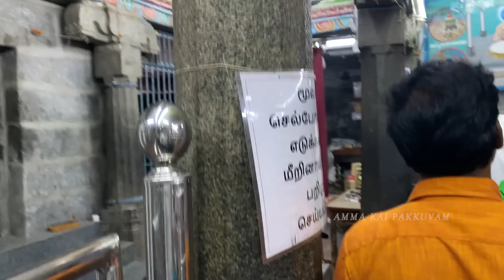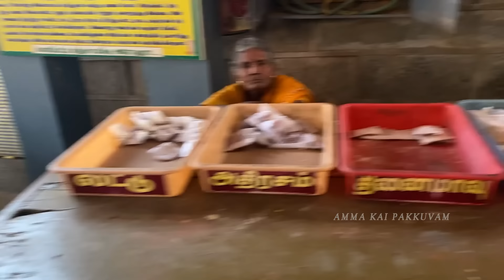அம்மாவும் பெரியம்மாவும் ஒன்னா Tour போகனும்னு ரொம்ப நாள் ஆசை நிறைவேறியது